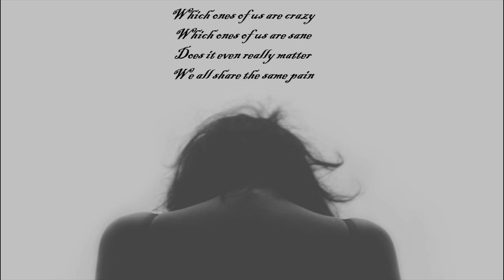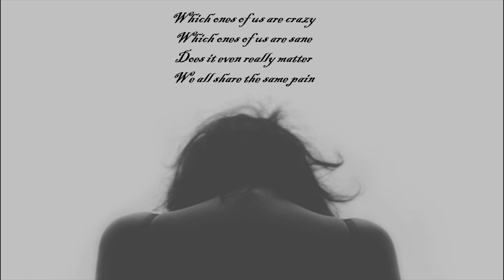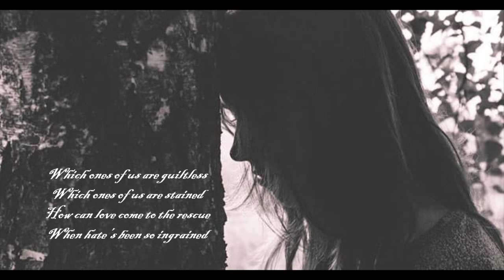Wish I Knew